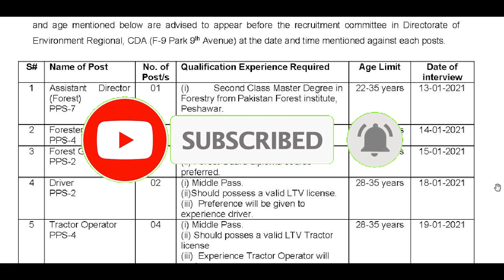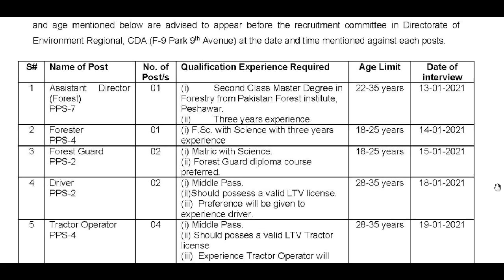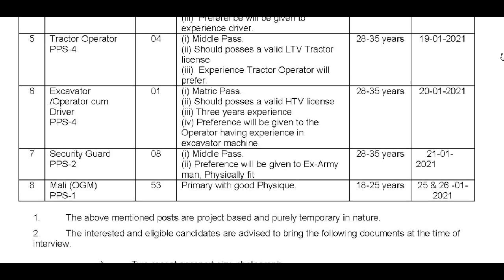CDA Jobs 2021 Capital Development Authority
Get Latest Job updates Capital Development Authority & Apply Online now to get hired. Hiring for following positions. (Capital Development Authority Jobs), (CDA Jobs), (Director Jobs), (Operation Jobs), (Government Jobs), (Islamabad Jobs)
1- Assistant Director
2- Forester
3- Forest Guard
4- Driver
5- Tractor Operator
6- Excavator
7- Security Guard
8- Maali
For more details please scroll down & see the details
Last Date to Apply: Jan-12-2021